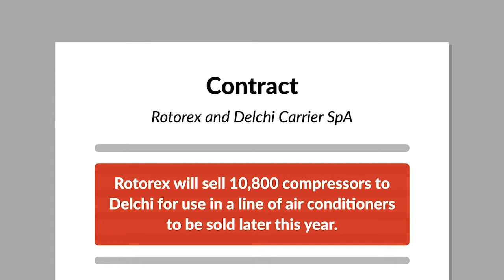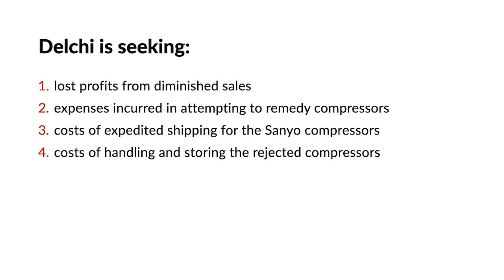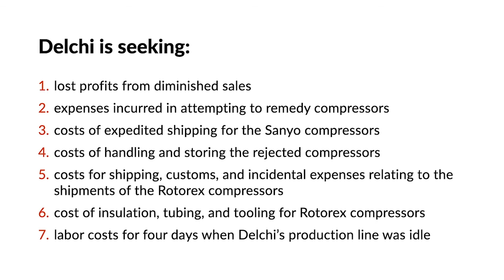Delchi Carrier SpA v. Rotorex Corp. Case Brief Summary | Law Case Explained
Delchi Carrier SpA v. Rotorex Corp. | 71 F.3d 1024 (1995)

An air conditioner manufacturer sued a compressor supplier for breach of contract, seeking damages for a slew of different losses allegedly caused by the supplier’s breach. In Delchi Carrier SpA v. Rotorex Corp., the Second Circuit had to decide whether the manufacturer’s claims were legitimate, or full of hot air.

In January of 1988, Rotorex agreed to sell ten thousand, eight hundred compressors to Delchi Carrier SpA, an Italian air conditioner manufacturer, for use in a line of air conditioners which were scheduled to go on sale later that year. The contract was governed by the United Nations Convention on Contracts for International Sale of Goods, or CISG.

After Delchi received the first shipment, it discovered that the compressors didn’t conform to the sample model and accompanying specifications. The compressors had a lower cooling capacity and used more power. Delchi tried unsuccessfully to remedy the compressors. It then cancelled the contract. Delchi managed to obtain some suitable compressors by expediting an order from another supplier, Sanyo. However, Delchi couldn’t find substitutes for the entire order, causing decreased sales in the 1988 season.

Delchi sued Rotorex for breach of contract, seeking damages for seven different losses.

First, lost profits from diminished sales.

Second, expenses incurred in attempting to remedy the nonconforming compressors.

Third, the costs of expedited shipping for the Sanyo compressors.

Fourth, the costs of handling and storing the rejected compressors.

Fifth, costs for shipping, customs, and incidental expenses relating to the shipments of the Rotorex compressors.

Sixth, the cost of insulation, tubing, and tooling that Delchi had purchased that were compatible only with Rotorex compressors.

Seventh, labor costs for four days when Delchi’s production line was idle because no compressors were available to install.

The trial court awarded Delchi $1.25 million in damages for the first four items, but denied recovery for the other three.

Rotorex appealed, and Delchi cross appealed.

Want more details on this case? Get the rule of law, issues, holding and reasonings, and more case facts

Have Questions about this Case? Submit your questions and get answers from a real attorney